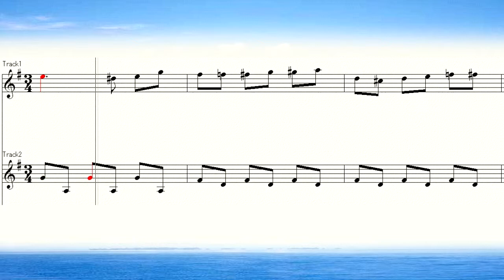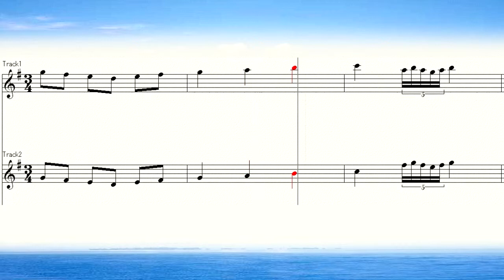奏でてみようよ40 アイネクライネナハトムジーク 3 楽譜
吹いてみようシリーズ　音が聞こえる楽譜　音が見える楽譜
モーツァルト「セレナーデ第13番ト長調K.525」より第3楽章
ipad Androidなど、スマートフォン、タブレットの携帯端末用電子楽譜譜面です。